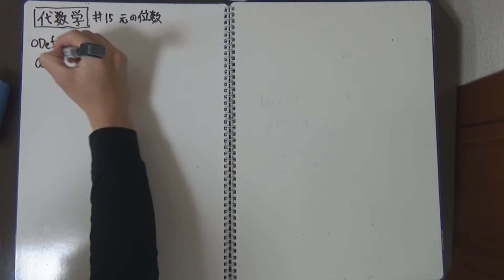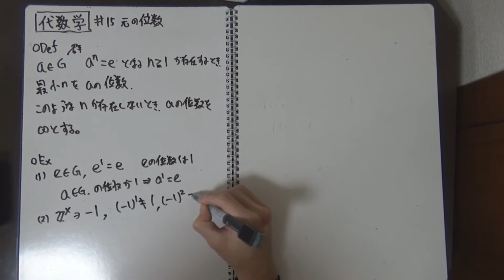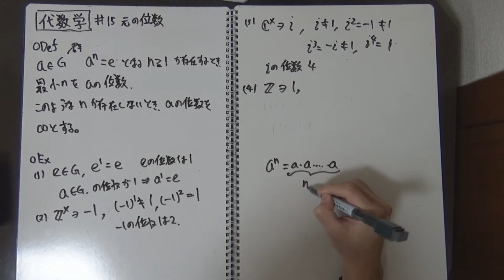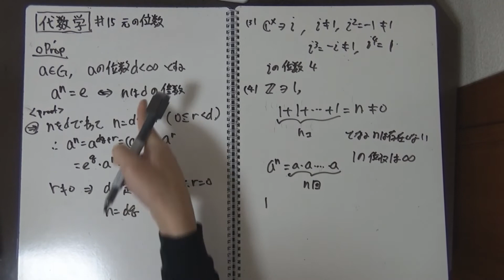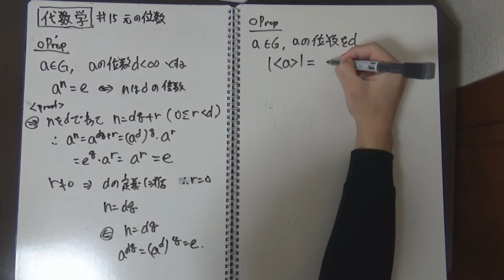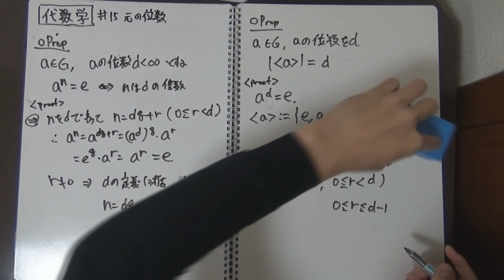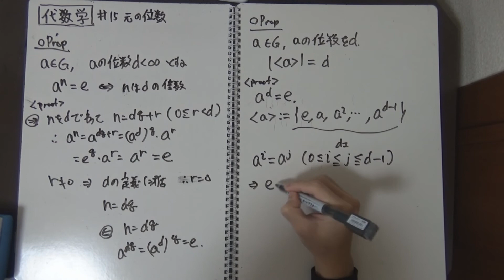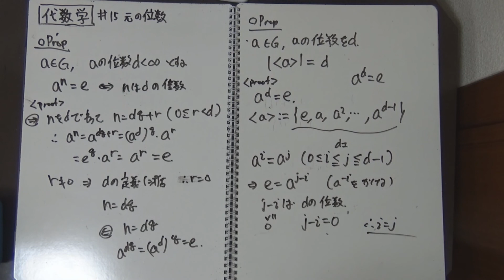【代数学♯15】元の位数